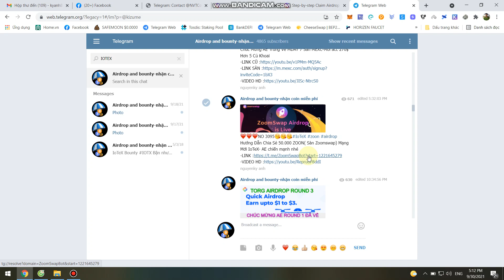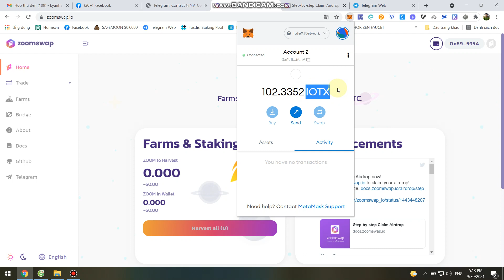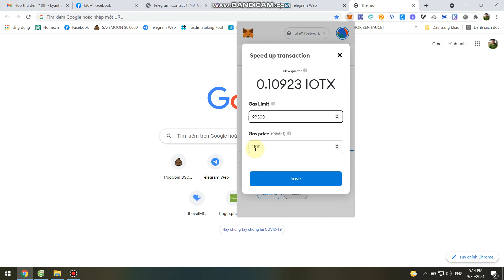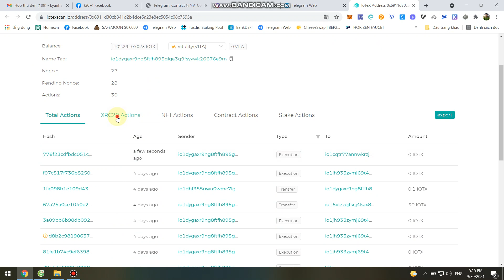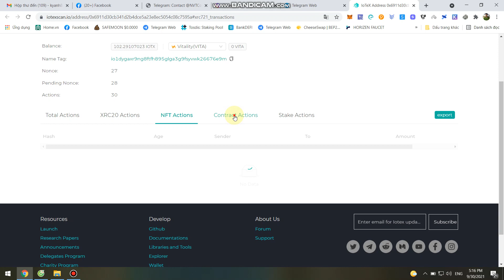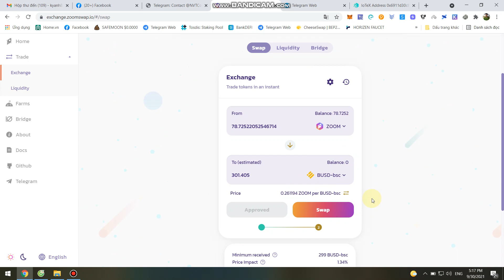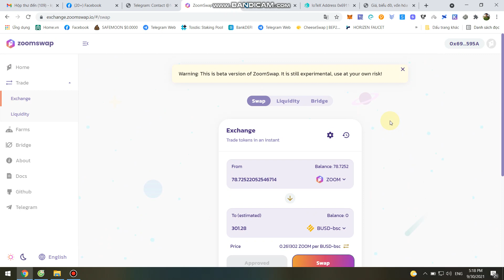Chúc Mừng AE-Kèo Sàn ZOOMSWAP(ZOOM) đã trả Mỗi ACC 10$-1000$ -Mạng IOXT -Claim gấp nhé